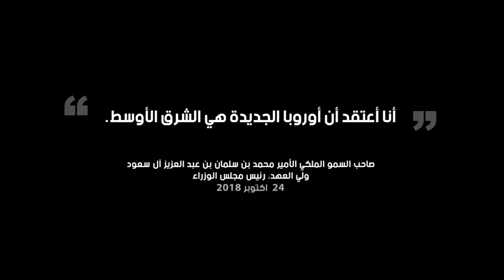يعتزم صندوق الاستثمارات العامة استثمار ما يصل إلى 90 مليار ريال سعودي 24 مليار دولار أمريك